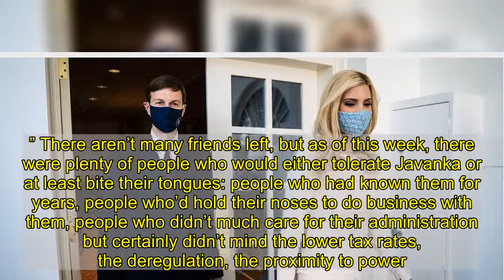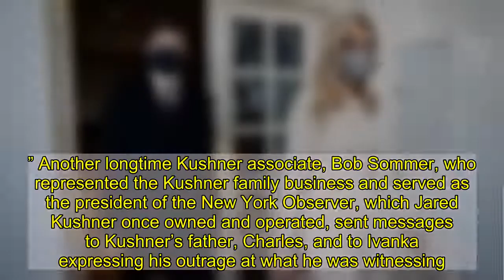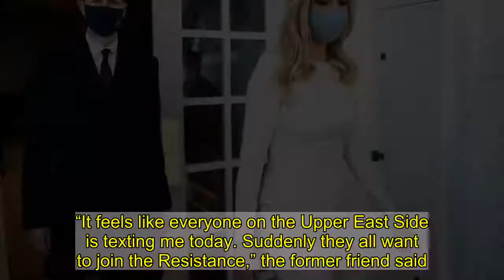“The Stink of His Family Is Nearly Impossible to Get Off”: Jared and Ivanka’s Final Chapter in Washi